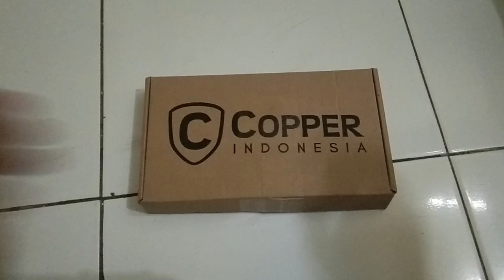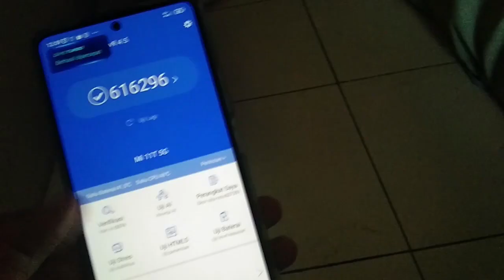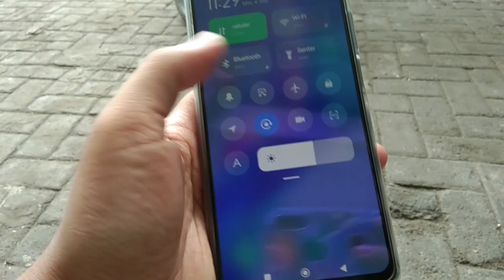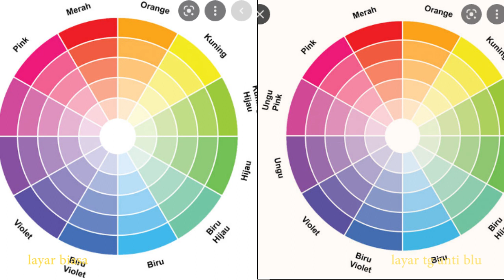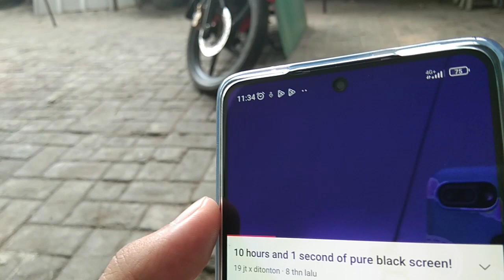Review Pemakaian Tempered Glass Anti Blue Ray Atau Blue Light Warnanya Jadi Aneh...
disini aku cuma sharing aja pengalamanku memakai tempered glass anti radiasi blue ray atau blue light, tempered glassnya aku beli dengan harga 69 ribuan untuk hp xiaomi 11t. aku pakai temperd glass ini supaya layar hp terlindungi dan di mata lebih enjoy.